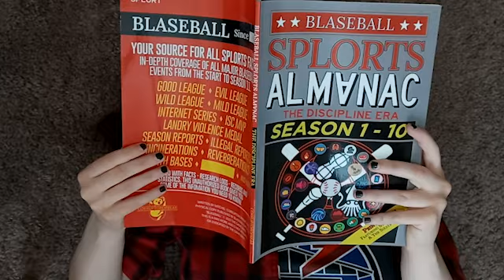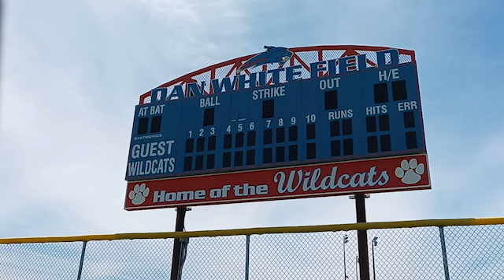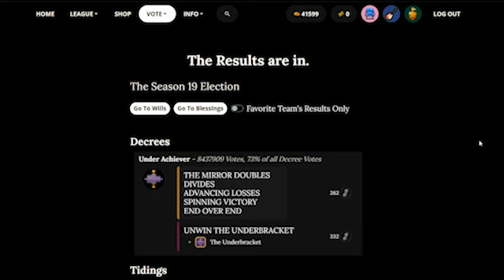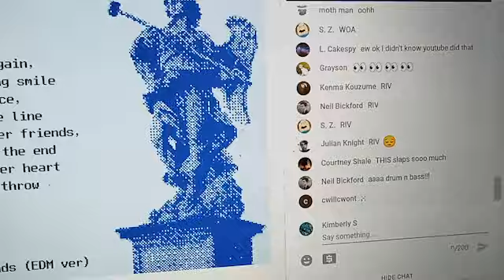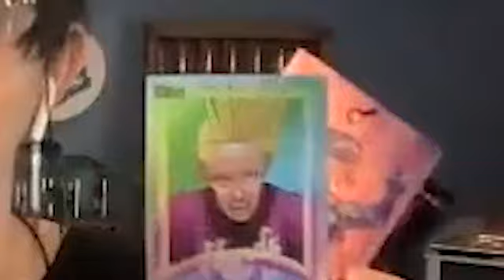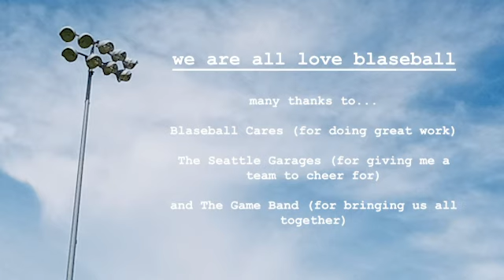We are All Love Blaseball | A Short Documentary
Since discovering Blaseball, I’ve been obsessed with the way the game and its fanbase have helped people understand and cope with the public crises unfolding around them. I’ve also been amazed by how welcoming, creative, and collaborative Blaseball fans are. Originally created as a school project, this video is my love letter to the Blaseball community.

Many thanks to my interviewees—Joey T Badger, Q, and Jasmine Rae Friedrich—for sharing their perspectives. You can find more of Joey’s work at The Splorts Hub and support Q and Jasmine’s endeavors at blaseballcares.com. Thanks also to The Game Band for creating an incredible work of art to bring people together.

To the best of my knowledge, I have used these sources in accordance with fair use doctrine; however, if you are the owner of a clip or image included in this video and would like it edited out, please let me know.

“A Dark Week in the Discipline Era” by The Game Band

“the garages - percolate, or, lofi hip-hop brews to siesta/kill gods to (Full Album Stream)” with animation by Waalkr

“Blaseball Sunday, Ep. 4: Coffee Cup Round 3 Recap & Blaseball: The Musical - Blaseball News Network” by Blaseball News Network